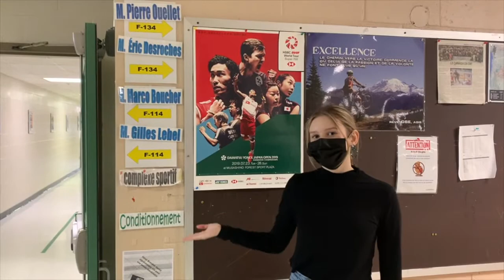Visite virtuelle de la Cité des Jeunes A.-M.-Sormany.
Vidéo préparé par les élèves du cours de leadership, il permet au nouveaux arrivants de connaitre notre école avant même d'y avoir mis les pied. Bonne visite !